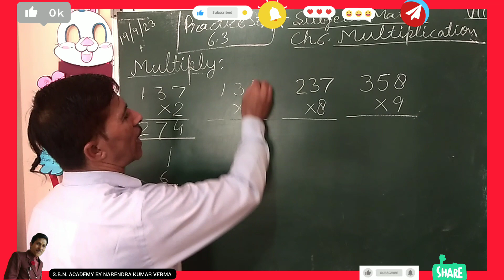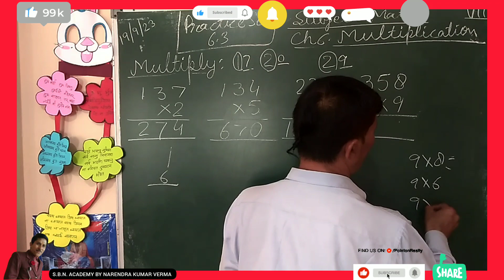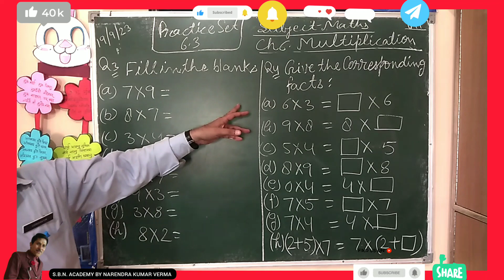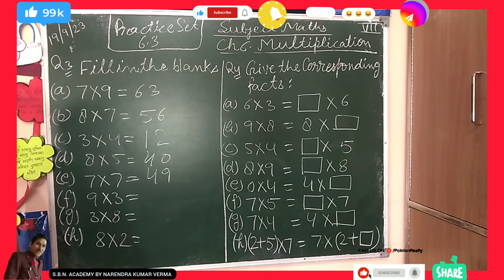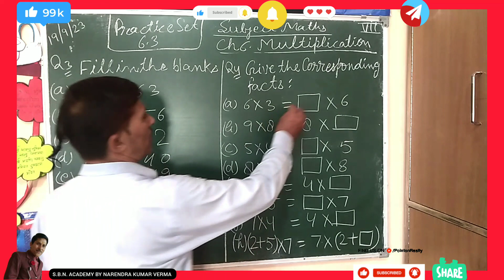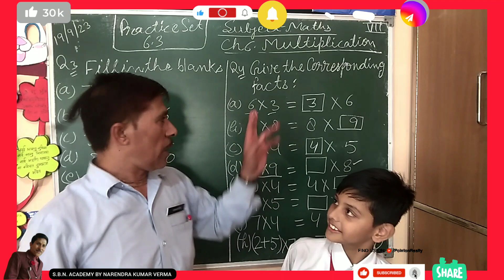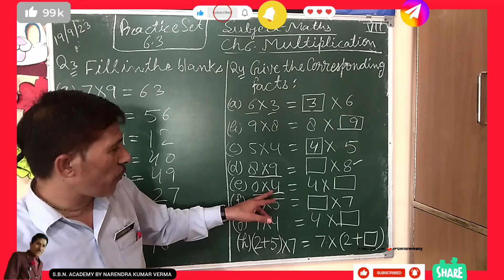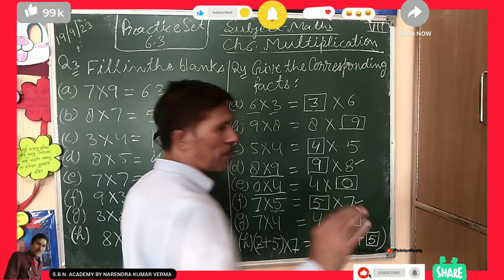maths class 2nd multiply with carry | dodging tables and fill in the blanks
Saraswati Shishu Mandir Shastri Nagar Meerut Uttar Pradesh Bharat

MATHS CHAPTER 6 MULTIPLICATION ❌❌❌❌❌❌❌❌❌❌❌❌❌❌

Multiply with carry of the following sums

23×4
57×7
65×9etc
dodging tables